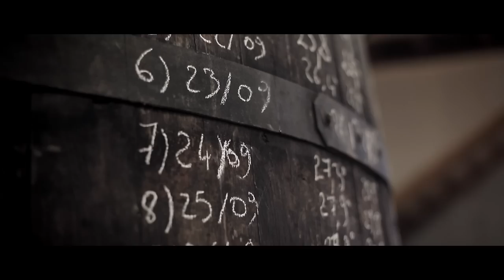Pommard, le Temps Vigneron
"Pommard, le Temps Vigneron", 24 vignerons, 24 heures, une journée de vigneron rythmée sur une année à Pommard.

"L’atout majeur de ce film est d’avoir permis de fédérer ces vignerons autour d’un projet pour l’appellation dans un esprit de complicité, de convivialité et surtout de solidarité. Aleth Girardin, présidente de la confrérie du Bailliage de Pommard

Ce film décline le temps :

Le temps qui passe ou comment montrer un patrimoine qui se transmet de génération en génération.

Le temps qu’il fait : le climat, la météo rythment les saisons.

Le temps qu’il faut : les bons gestes au bon moment.

Prendre le temps : élever le vin millésime après millésime.

Avoir du bon temps : le plaisir d’échanger et de partager sa passion.

"Cette thématique du temps, imaginée et réalisée par Bourgogne Live Prod​, François Desperriers​ et Aurélien Ibanez | Images​, sur une musique originale d’un jeune compositeur talentueux Antoine Duchêne​, a donné naissance au film "Pommard ou le Temps Vigneron".

Avec le concours du Conseil régional de Bourgogne, le Pays Beaunois​, le Crédit agricole de Champagne-Bourgogne​